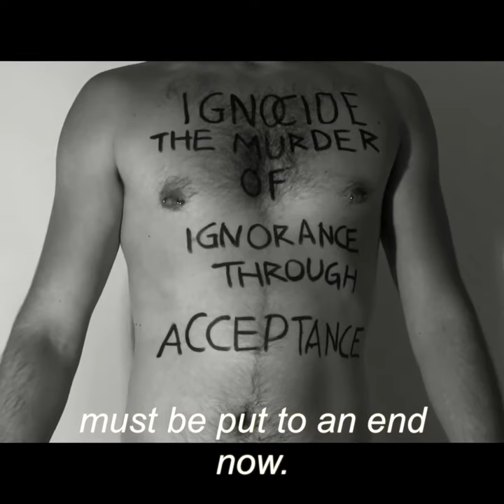The Murder of Ignorance Through Acceptance - UK Stonewall Consultation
We need to insure acceptance for everyone, including trans people.

For this matter, we must all answer the Stonewall consultation now

It will take only 10 minutes of our time and we will insure trans people basic civil rights with the new UK law.

The murder of ignorance through art shall go on.

With rust and regards,

Ignocide.